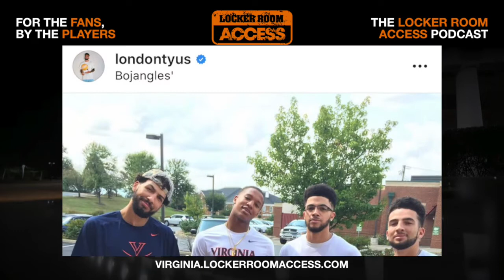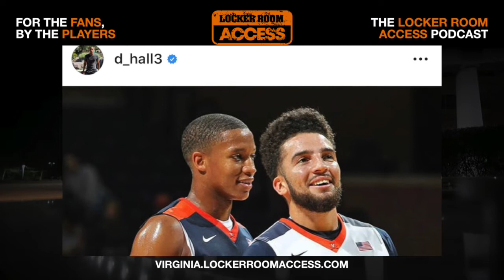London Perrantes & MAASAI Ephriam talk about Bloods & Crips, UVA, Crespi, Wizards, Lebron Part 1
Today we are joined by one of the all time great point guards, London Perrantes. We chat about his current free agency, his childhood friend and business manager MAASAI joins to talk about growing up with London, their journey to Charlottesville, the competition with Devon Hall, Teven Jones, and Ty Jerome. We touch on growing up in LA with gang activity nearby. What London did after his last game in a UVA uniform.

You don’t want to miss this podcast as we hear stories about the Red Rocket, the infamous Joe Harris chat and the day London was handed the keys to the program. London was in the Locker Room after JR Smith didn’t shoot the ball in Game 1 of NBA finals.